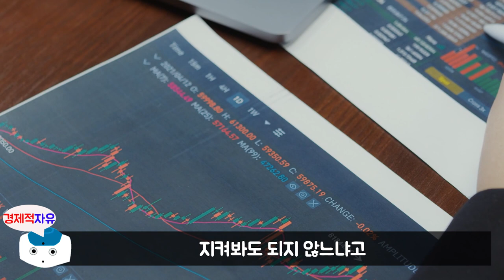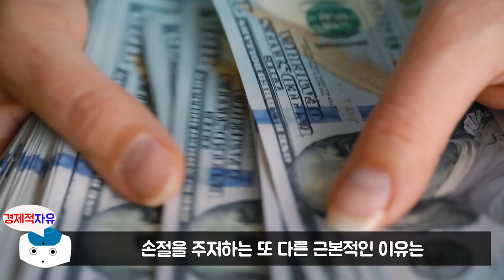삼성전자, 하락장에서 손절해야 할까? l 삼성전자 주식을 알면 주식 투자의 길이 보인다 #4 (재테크, 주식투자, 오디오북)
이번 영상은 근투생 김민후(김달호) 저자의 '삼성전자 주식을 알면 주식 투자의 길이 보인다' 책에 대한 북튜브입니다.

👉저자소개
저자는 대학 시절 우연히 접하게 된 “대학생 모의투자대회”에 참여하게 된 것을 계기로 주식 시장에 뛰어든 지 올해로 15년차 되는 주식 전문가다.
주식의 매력에 흠뻑 빠져 대학 전공과 전혀 상관없는 ‘자산운용사’에서 인턴 생활을 하는 것으로 첫 사회생활을 시작하였고 이후 여러 회사를 거치면서도 직접 투자에 대한 열망을 이기지 못해 퇴사 후 개인 전업투자자로 시장에 참여하게 되었다.
개인 투자자로서 많은 돈을 벌어보기도 했고 또 많은 돈을 잃어 보기도 하면서 잃지 않는 안정적인 투자를 하게 되었으나 이 과정에서 개인 투자자의 고충을 절실히 느끼게 되었다. 그래서 매매 방법이나 종목에 대한 단편적인 지식이 아닌 건강한 주식 투자의 방향성을 제시하기 위해 '매일경제TV'전속 전문가를 시작으로 '한국경제TV', '머니투데이방송', '디지털조선TV' 등의 경제 방송에 패널로 출연해 개인 투자자들을 꾸준히 찾아 갔다.
더 깊이 있는 주식 이야기를 하기 위해 ‘근투생’이라는 유튜브 채널을 개설해 개인 투자자들을 만나고 있고 현재는 ‘가치봄리서치’ 대표로서 개인 주식투자자의 안정적인 주식 투자를 위한 여러 가지 일들을 진행하고 있다.

🔹참고서적🔹
삼성전자 주식을 알면 주식 투자의 길이 보인다(김달호 지음), 출판사 - 북오션